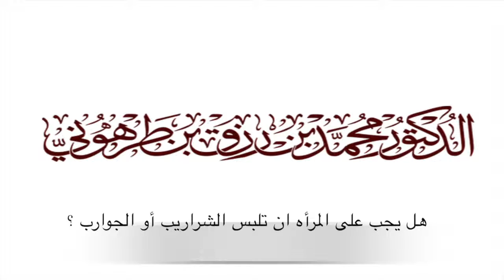هل يجب على المرأه ان تلبس الشراريب أو الجوارب ؟